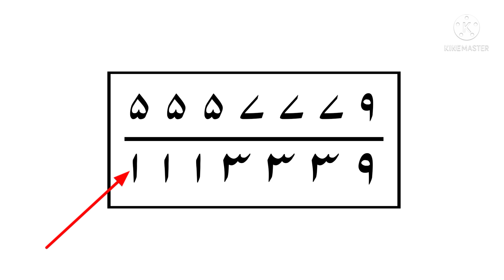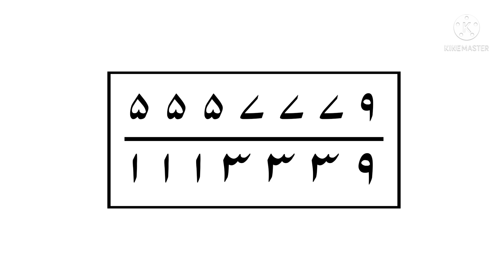Taweez jalate hi mehboob ki call ajayegi | Kisi Ko Apna Deewana Banane Ka Wazifa | Wazifa for love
In this video :

Aaj ki is video mein apko mohabbat ka agg mein jalane wala bahut powerful taweez bataya gaya hai